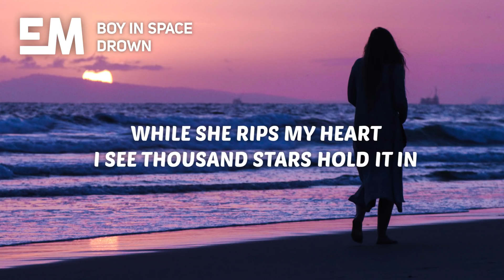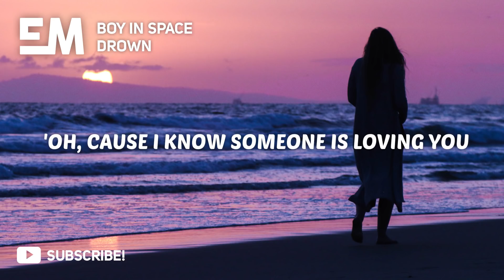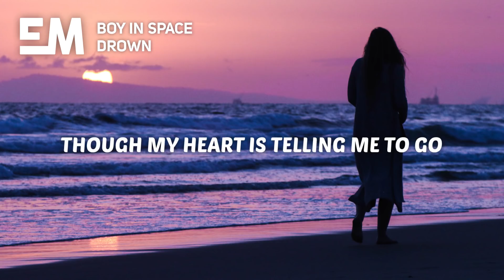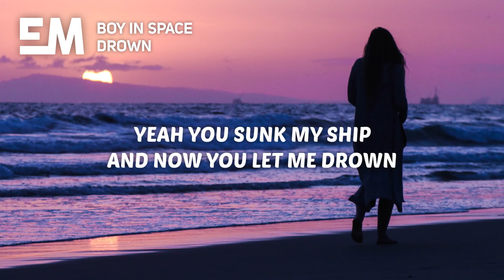Boy In Space - Drown (Lyrics)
🎤 Lyrics:

[Verse 1]
Hold my breath and count to ten
While she rips my heart, I see thousand stars hold it in
'Cause you made me a fool
Now tell me, who's loving you?

[Chorus]
Watch me as my world burns down
You kicked me down and stole my crown
Though my heart is telling me to go
That you sunk my ship and then you let me drown

[Verse 2]
And the world cries out tonight
Like a howling wind piercing through my skin, I'll be alright
No, we'll never be again, oh
'Cause I know someone is loving you
No, don't lie, I know that it's true

[Bridge]
I've seen heartbreaks, sad days
Torn up, bad craves
But I have never felt pain like this
And all I ask of you is…

[Chorus]
Watch me as my world burns down, oh
Watch me as my world burns down (Watch me as my world burns down)
You kicked me down and stole my crown (You kicked me, oh, down, ooh)
Though my heart is telling me to go (My heart is telling me to go)
Yeah, you sunk my ship and now you let me drown